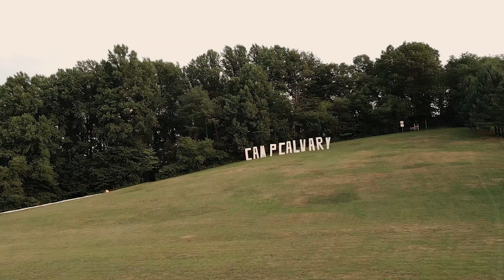Camp Calvary Summer Highlights 2024